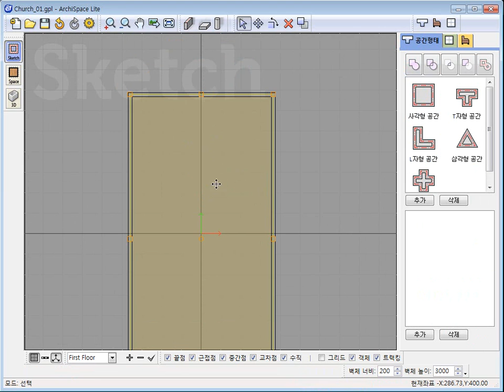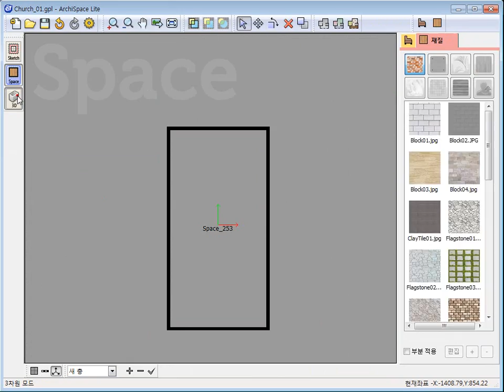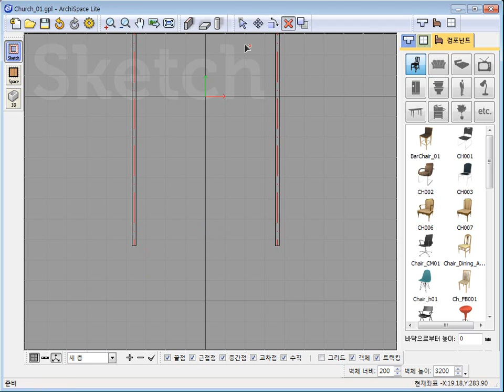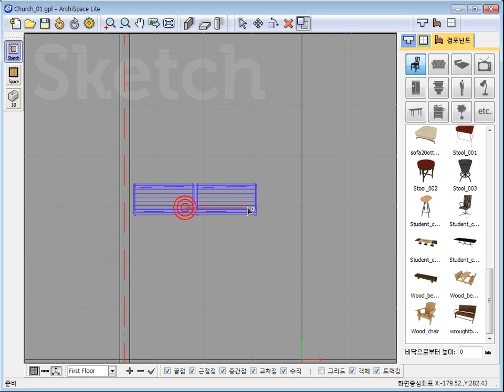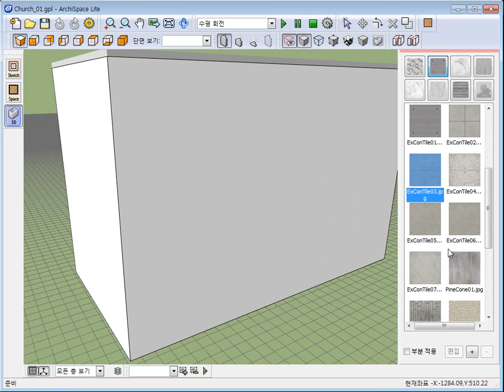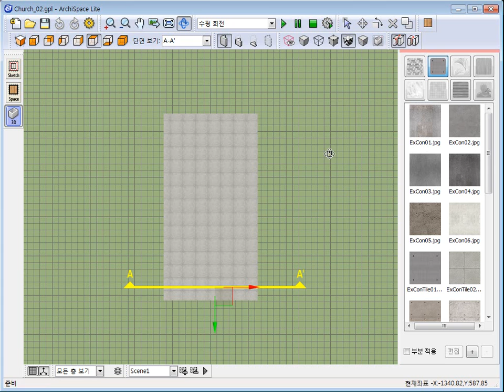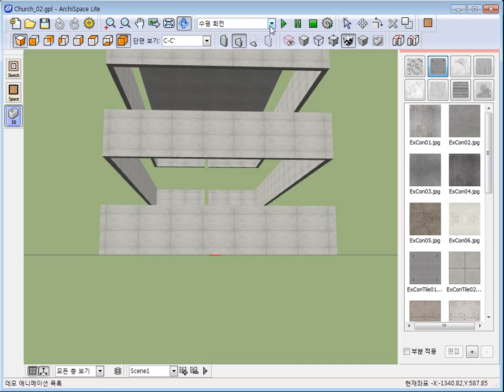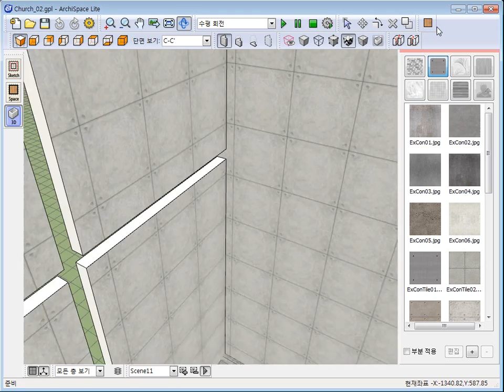ArchiSpace - Church modeling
High walls, non-typical building modeling